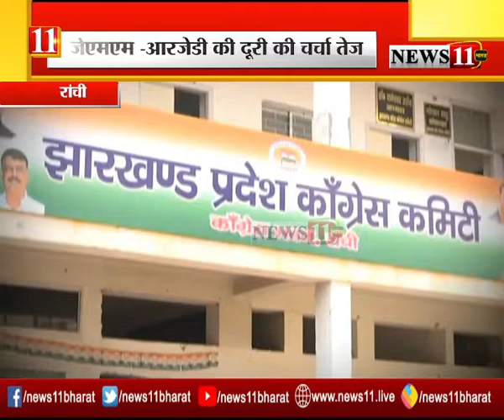जेएमएम-आरजेडी के बीच की दूरी की चर्चा तेज, कांग्रेस ने कहा- झारखंड पर नहीं पड़ेगा असर